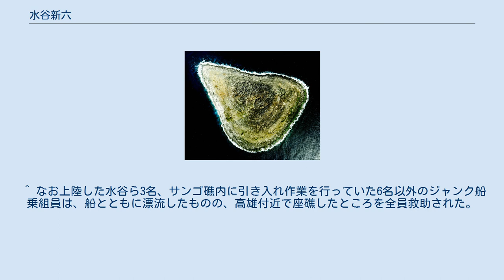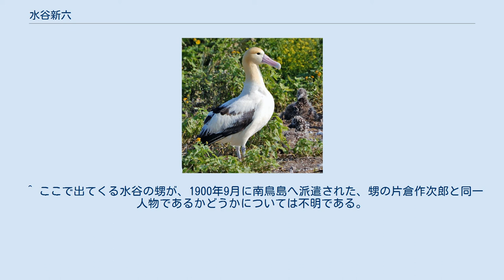水谷新六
水谷 新六（みずたに しんろく、1850年4月14日（嘉永元年3月3日） - 1921年9月以降 ）は、三重県桑名市出身の探検家、実業家である。
日本人で初めてミクロネシア方面との貿易を開始したと言われ、グランパス島の探検を繰り返す中で南鳥島にたどり着き、その後アホウドリの羽毛採取事業を開始するなど南鳥島の開拓に取り組んだ。
またアホウドリなどの資源を追って、沖大東島、東沙諸島、北西ハワイ諸島へとその活躍の場を広げた。
その後第一次世界大戦時は、南洋群島の占領を目指す日本海軍の水先案内人を務めた。
 水谷新六は自らの南洋探検に関しては多くを語っているが、出自についてはほとんど明らかにしていない。
また出身地の桑名は戦災で戸籍が焼失していて戸籍による検証が困難という事情も重なり、出生や家族関係の把握は困難である。
ただ、水谷はしばしば公的機関に対して申請や届出を行っており、それらの内容から判明している事実もある。
 水谷は嘉永3年3月3日（1850年4月14日）、伊勢国桑名郡に川上松蔵の次男として生まれた。
なお嘉永3年3月15日に生まれたとの記録もあるが、パスポート申請時に添付した書類や転居届の内容から、3月3日生まれと判断して良いと考えられる。
また生まれた場所については桑名町16番地、桑名郡益生村字益生、桑名郡矢田村と、三種類の記録が残っている。
いずれも現在の桑名市内であるが、どの記述が正しいのかは判明していない。
 また父の名前が川上松蔵ということから川上新六が出生時の名前で、後に水谷家の養子になったと推測される。
しかし養父の名前や養子となった時期、事情は不明である。
 水谷の生家は農家であったとの記録が残っている。
明治初年、故郷を飛び出して上京してまずは呉服屋の小僧となり、その後独立して呉服商を営むようになった。
 1880年から1881年頃、水谷は服部新助と知り合った。
服部は水谷と同業の呉服商で千葉県出身であった。
水谷は服部が亡くなる1895年まで服部と行動を共にするようになる。
 1886年、水谷は300円の自己資金を携えて小笠原諸島の父島へ向かい、雑貨店を始めた。
当時の父島には雑貨店がほとんど無く商売は繁盛した。
当時、父島にはカロリン諸島やマーシャル諸島からの船がしばしば入港していた。
水谷の目は小笠原の先、ミクロネシア方面へと向かっていった。
そして水谷の心を捉えたのはグランパス島の噂であった。
グランパス島はちょうど父島のような島であり、天然の良港に恵まれ椰子やビロウの原生林がうっそうと茂り、開拓すれば小笠原諸島に勝るとも劣らないであろうと言われていた。
 1885年頃、水谷は小笠原島司の小野田元凱の支援を受けてグランパス島探査を行った。
翌1886年には服部新助が帆船を購入し、水谷はその服部所有の帆船でグランパス島探査やグアム島、ポナペ島、トラック諸島などミクロネシアの島々との交易を始めた。
水谷の交易は、日本人としては最も早いミクロネシア進出であったと言われている。
ところが1889年12月には不開港場規則と商船規則に違反したということで処罰を受けたとされる。
 1890年2月6日、東京府の高崎五六知事のもとに横尾東作、田口卯吉、水谷らが集まり、秩禄処分によって生活に困窮していた士族に対して事業資金を貸し付ける制度である士族授産金を活用した南洋諸島との貿易構想を提案した。
この構想は田口卯吉を頭取とした南島商会の設立へと進み、南洋貿易の経験者であった水谷が航路や貿易品の指南を行い、5月には貿易船が出航する。
 ところが南島商会は資金問題で内紛が起こり、横尾東作、服部新助、水谷らは脱退した。
1890年10月には榎本武揚の後援のもとで横尾東作は恒進会社を創設し、服部新助、水谷らが参加した。
同年12月から翌1891年8月にかけて、水谷は恒進会社の懐遠丸でミクロネシア各地を回って貿易を行った。
1891年9月、水谷は独立して快通社を立ち上げ、トラック島に店舗を開いて貿易業を始めた。
しかし持ち船の快通丸が座礁してしまったために短期間で快通社は解散を余儀なくされ、その後は服部新助の持ち船である相陽丸を用いて南洋貿易に従事した。
 水谷が服部新助の持ち船で南洋貿易に従事していた1893年頃、東京朝日新聞ではミクロネシア方面の交易に従事している会社を5つ紹介している。
その中には服部新助の相陽...